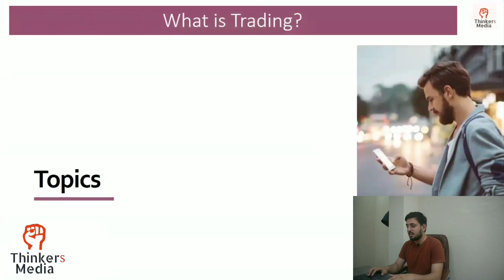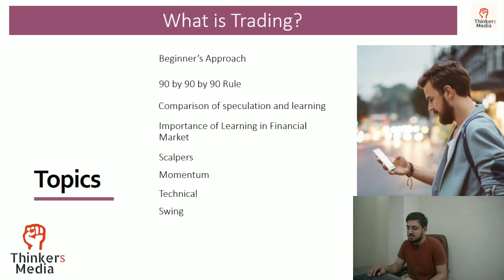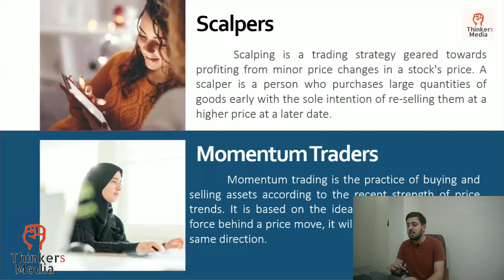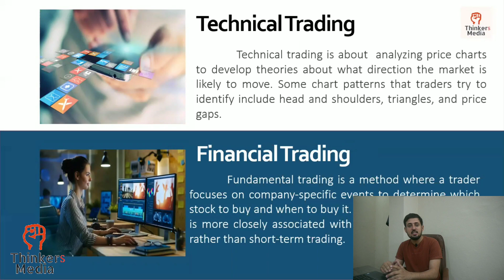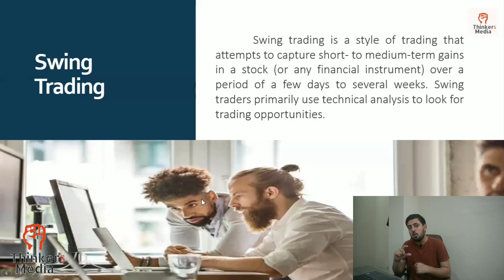The Complete Cryptocurrency Trading Course | lecture 1| Trading Let's get started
thinkers Media Introduced In-depth Cryptocurrency Trading Course Completely Free For Pakistan

In this video, I gave the short introduction of bitcoin. What is Trading and what are the types of Trading.
Muhammad Asad (Founder of Thinkers Media) ambition is to provide the quality education to all the Pakistani's because it's thier basic right. My aim to provide online education online. We have started online classes of Fsc.
Support Our journey to grow Pakistan.

Credits:
I've used following website to get content for slides for the course

Instructor: Shoayb Khan Cryptocurrency Expert - Started his crypto journey in 2016 since then he has been also trading in it as well as teaching people.

Slides content in the video is used from the website.